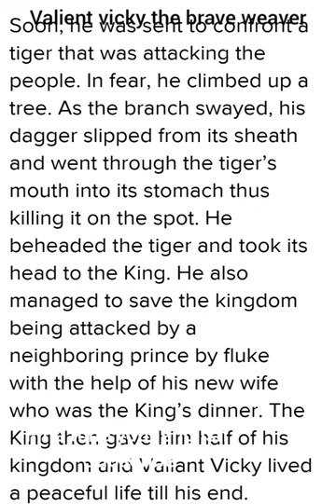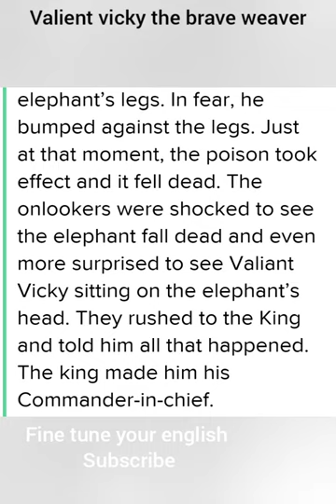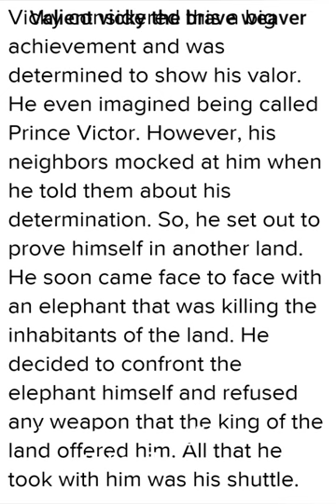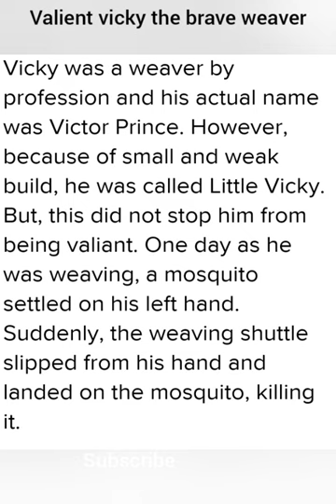Valient vicky the brave weaver short answer questions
By flora annie steel